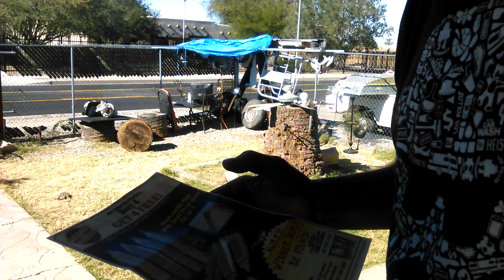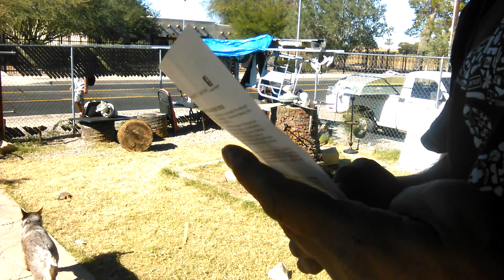Publishers clearing house sweepstakes thank you.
I won publishing clearinghouse. Flash lites. So cool I've never got anything like this before .pch thank you for the best lite available . This new invention .